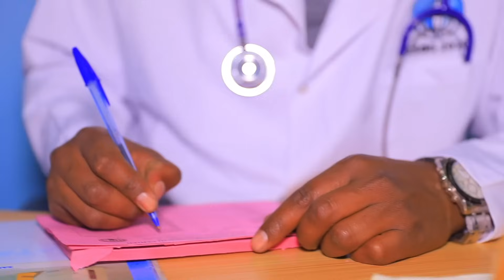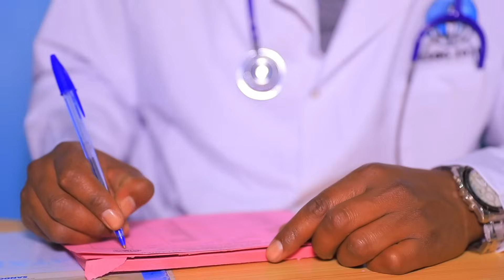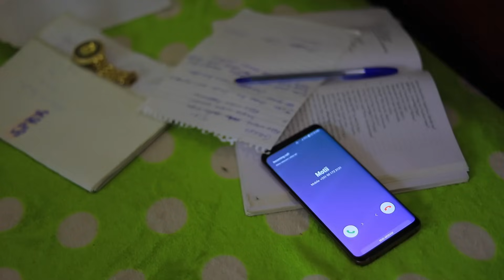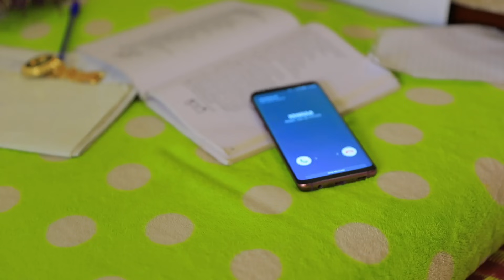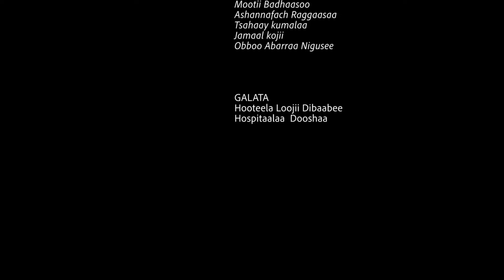New ethiopian Afaan Oromoo Full Movie, Kallacha Dura... Diraamaa AFaan Oromoo May 5, 2021